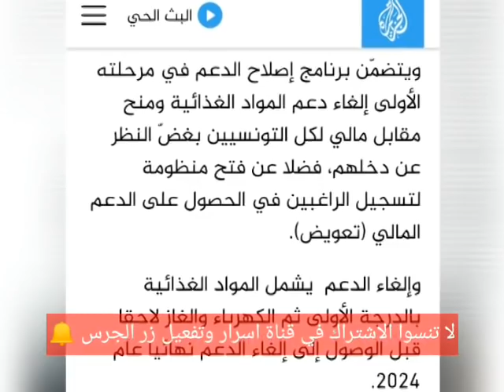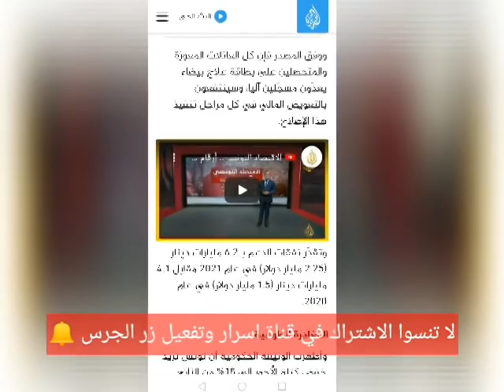محاكمة هشام المشيشي وسجنه مطلب شعبي..و ردود فعل عنيفة بعد تسريب وثيقة خيانته وتفجير المجتمع !